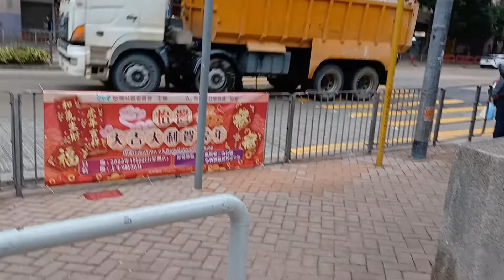Masih Suasana Musim dingin/lok Hin Terrace,chai wan Rood